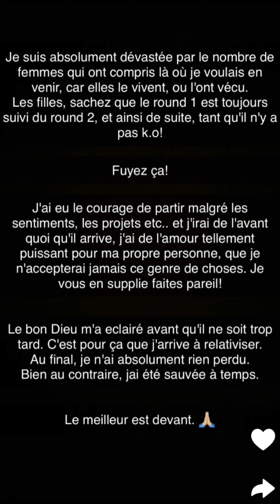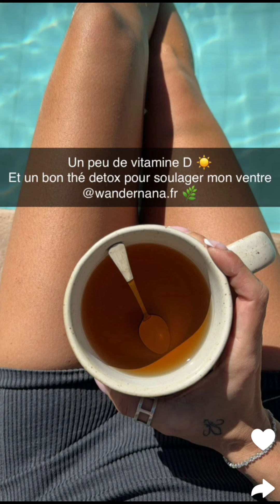Melanie ORL à Marrakech : 01/02/2024 Mel fait un scanner du cerveau, égratinures,...